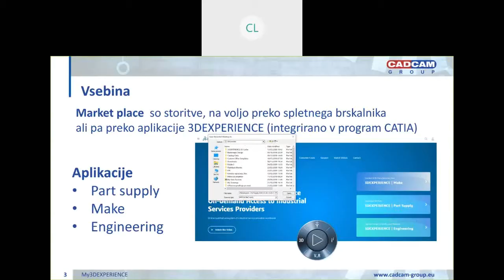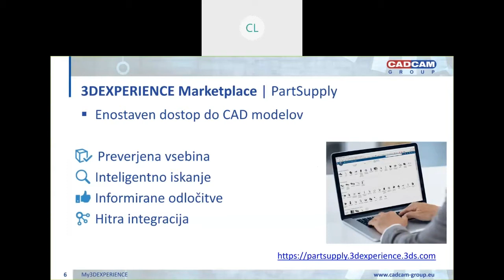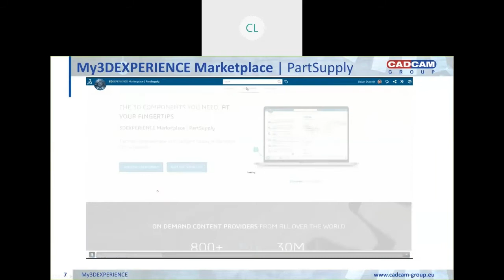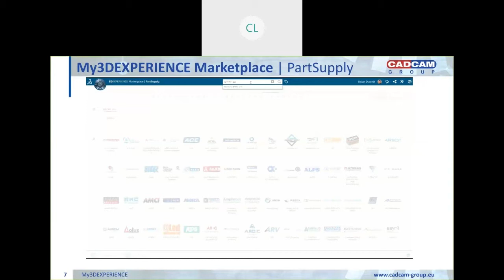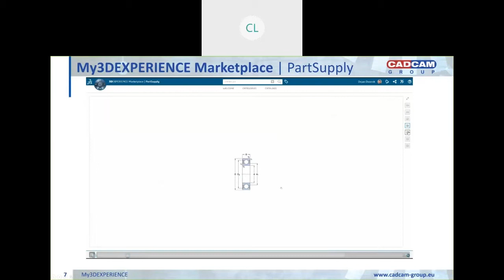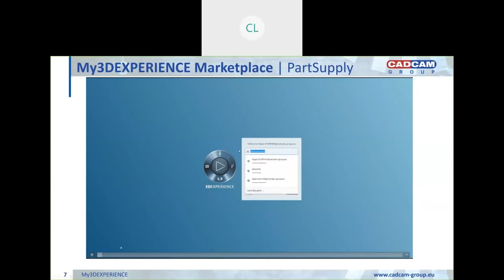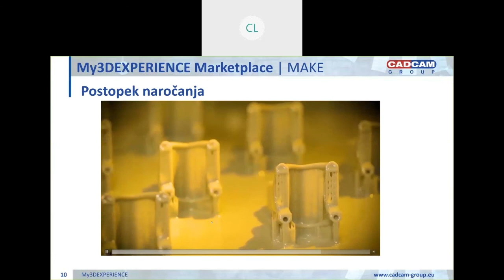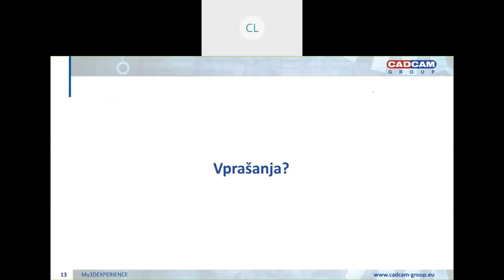ENOVIA 3DX - MarketPlace - CADCAM Group webinar (Slovenian language)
CADCAM Group webinar -ENOVIA 3DX - 26/03 - MarketPlace - Dejan Dvornik

Slovenian language webinar

The webinar describes the possibilities of the 3DExperience Marketplace service within the 3dExperience platform. The service covers the possibility of accessing web applications Part Supply, Make and Engineering The Part Supply application is intended for everyone who needs a quality library of standard parts. Make application allows access to various suppliers who have the ability to create 3d models with different technologies. The engineering application enriches the approach of searching for and offering engineering services on the web.

Webinar prikazuje možnosti 3Dexperience Marketplace storitve znotray 3DEXPERIENCE platforme. Storitev omogoča dostop do aplikacij Part Supply, Make in Engineering. Aplikacija Part Supply je namenjena vsem, ki potrebujejo kakovostno knjičico standardnih delov. Aplikacija Make omogoča dostop do različnih dobaviteljev, ki lahko ustvarijo 3D modele z različnimi tehnologijami. Aplikacija Engineering obogati pristop iskanja in nudenja inženirskih storitev na spletu.